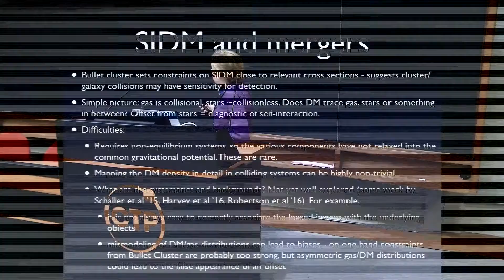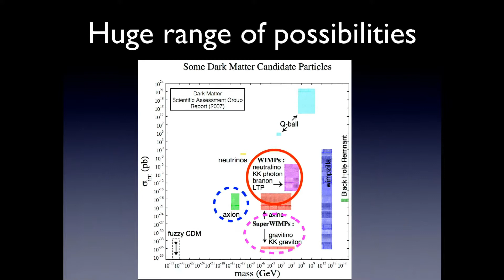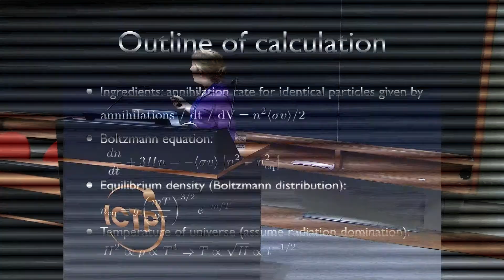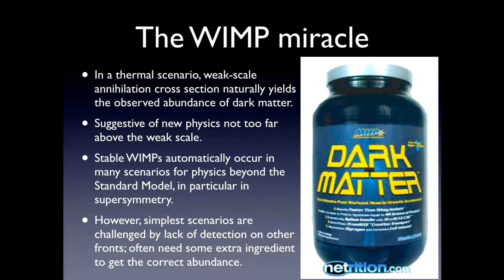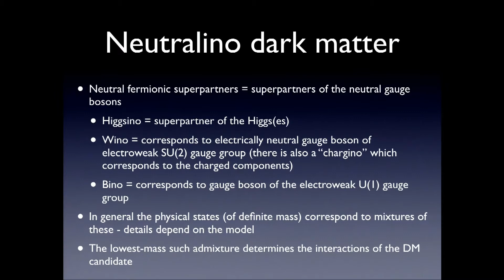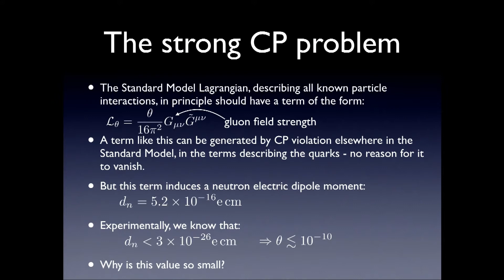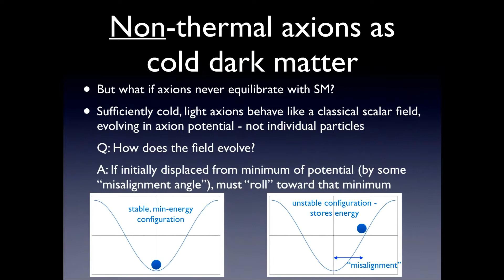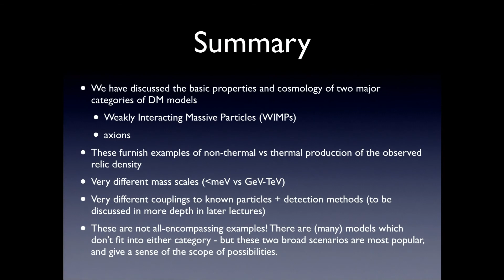Tracy Slatyer: Dark Matter - Lecture 2